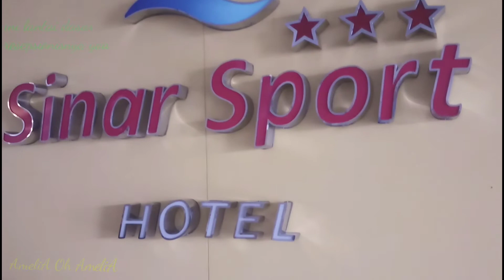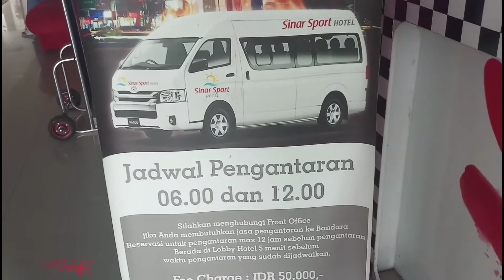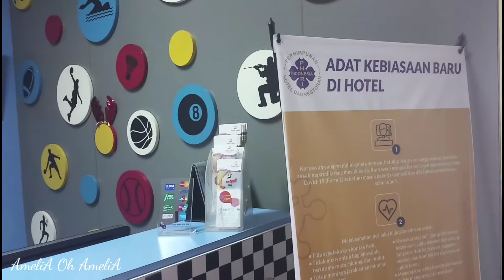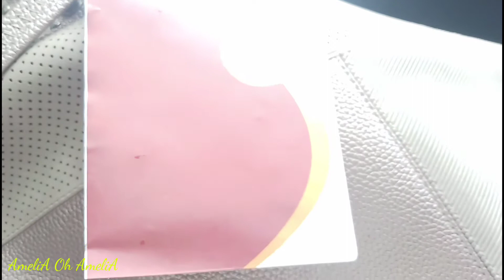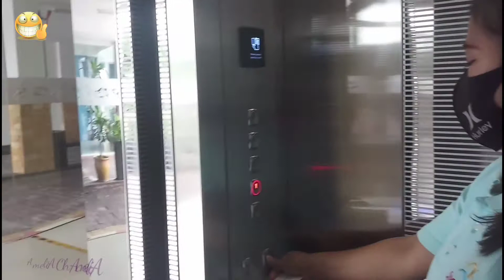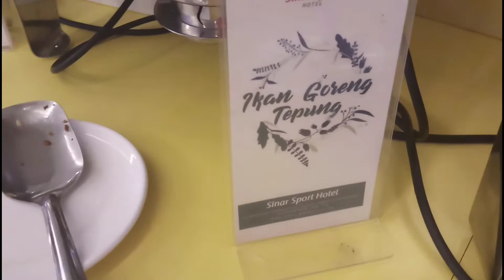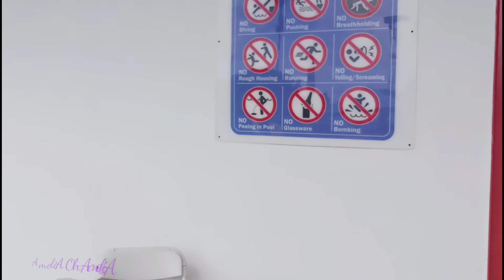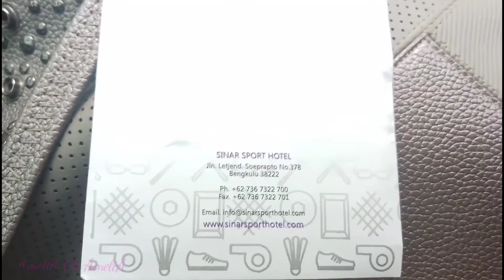SINAR SPORT HOTEL |HOTEL DENGAN FASILITAS FITNESS & LAPANGAN FUTSAL |HARGA KAMAR TERJANGKAU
Satu lagi hotel yang akan aku riview kekalian adalah "HOTEL SINAR SPORT "
Ada yang unik dari hotel ini demgan fasilitas yang cukup lengkap dan kamar-kamar yang bersih serta tertata rapi, hotel ini memiliki keunikan lain yaitu menyediakan lapangsn FUTSAL bagi para tamu atau konsumenya
Dan juga menyediakan ruangan olahraga atau tempat fitness atau gyim untuk berolah raga dan menjaga kesehatan dan kebugaran tubuh kita. Selain kolam renang dan beragam fasilitas lainya
Untuk lebih detailnya silahkan saksikan konten kami ini